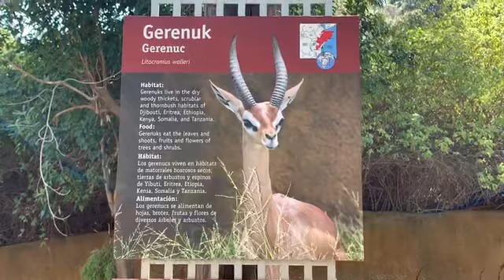ジェレヌク gerenuk Los Angeles zoo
1 male
3 females